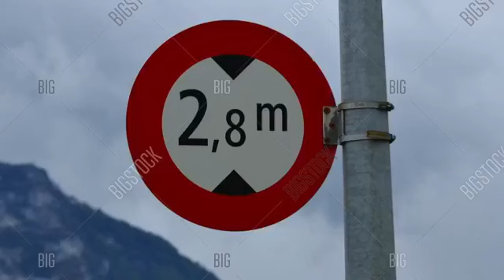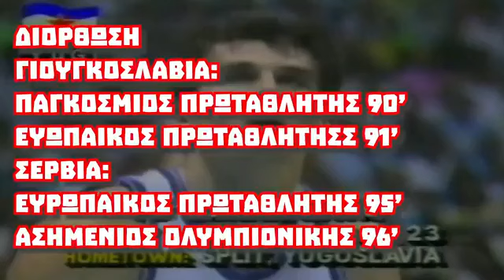Ο Ζόραν Σάβιτς στο Retro_Stories (30/03/21)